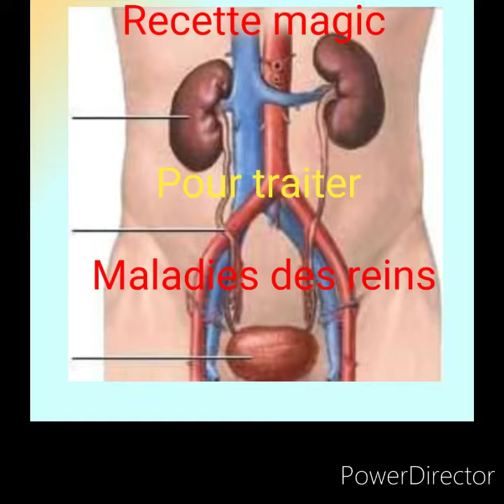Traiter toutes les maladies renales.